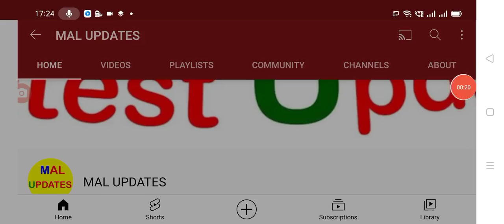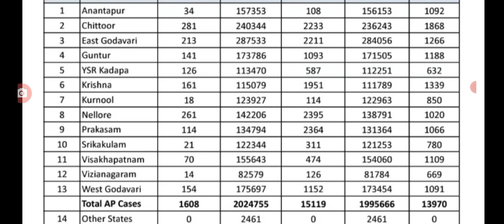రాష్ట్రంలో ఈరోజు వచ్చిన కరోనా కేసుల వివరాలు Today covid-19 cases in AP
Hello everyone today update is AP government announced that today covid-19 cases in AP. @malupdates